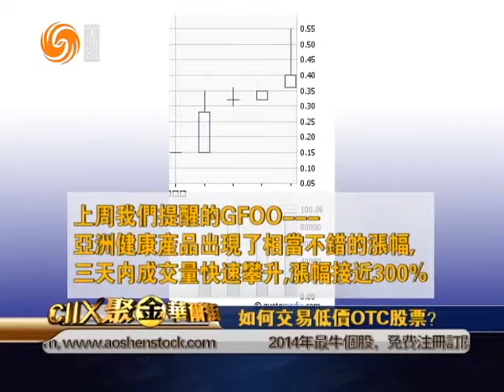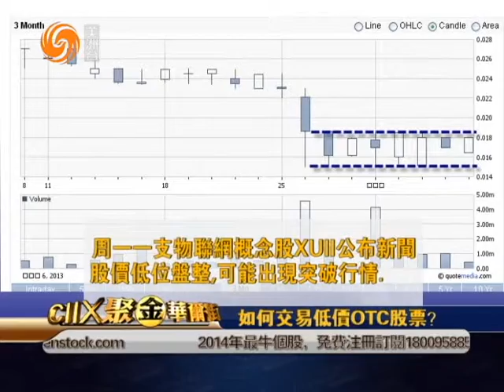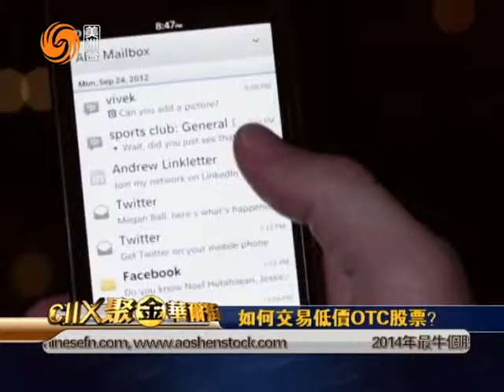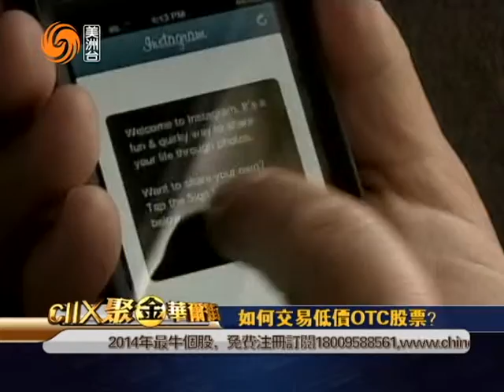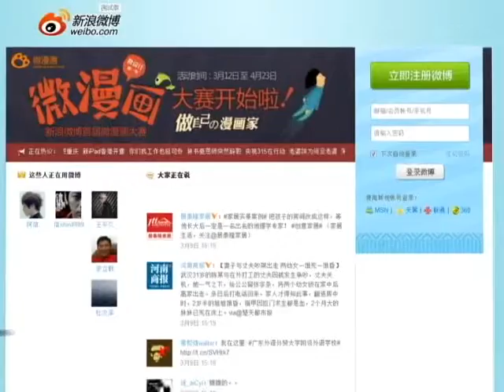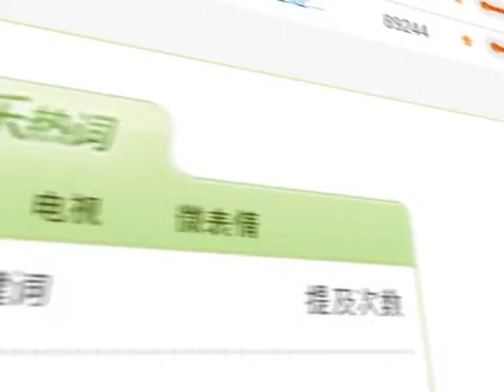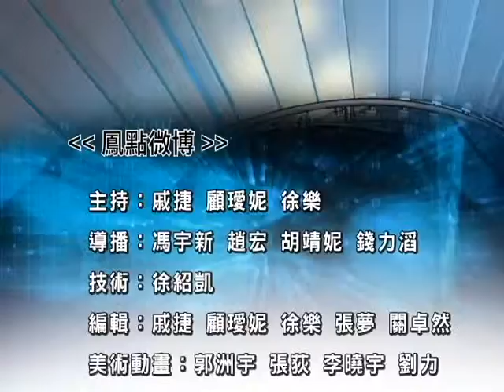12/09/2013 美洲快訊&鳳點微博